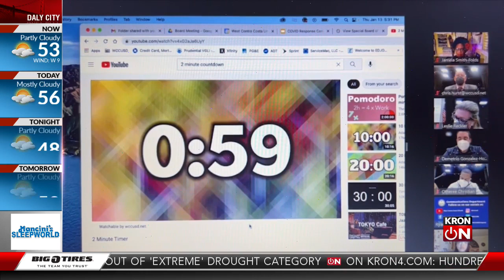West Contra Costa school district addresses staffing shortages due to COVID